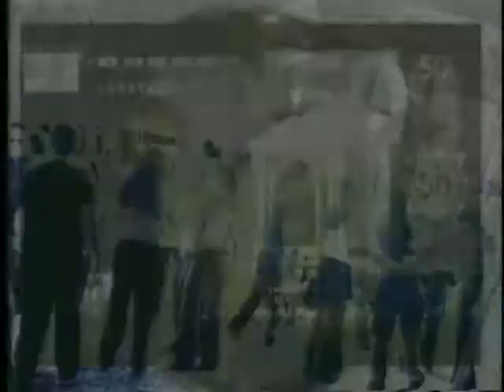Patrola Base Jump